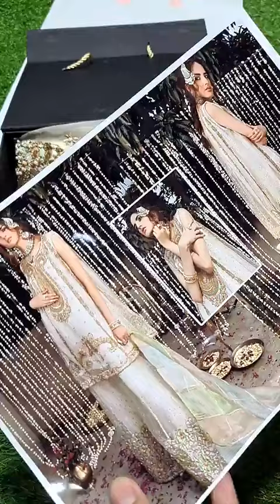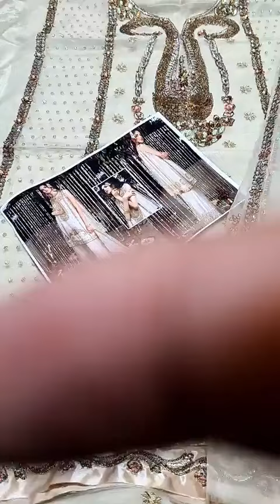𝗠𝗮𝗿𝗶𝗮 𝗕𝗮𝘀𝗶𝘁 𝗠𝗮𝗹𝗶𝗸 𝗥𝗔𝗡𝗚𝗥𝗘𝗭𝗔 𝟬𝟲𝟯𝟴𝟴 𝗢𝗿𝗴𝗮𝗻𝘇𝗮 - 𝗡𝗲𝘄 𝗔𝗿𝗿𝗶𝘃𝗮𝗹 ,